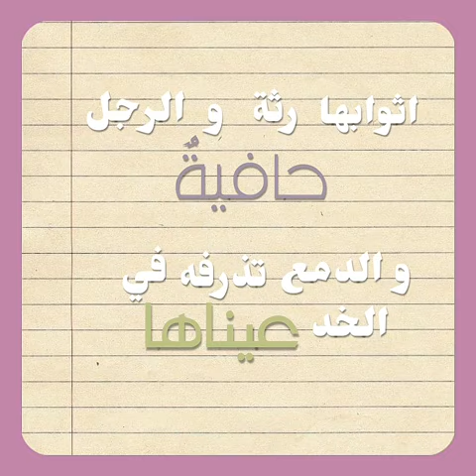معروف الرصافي: الأرملة المرضعه